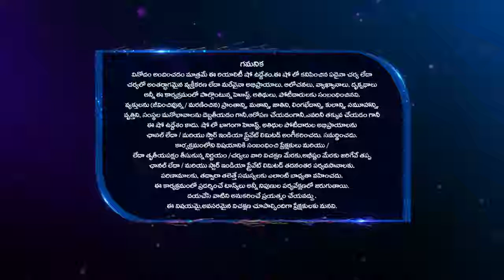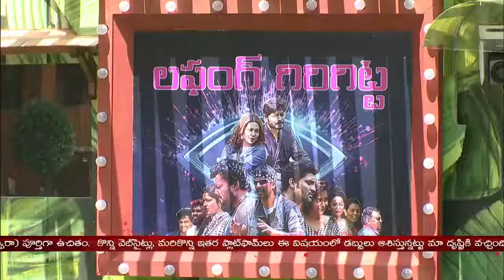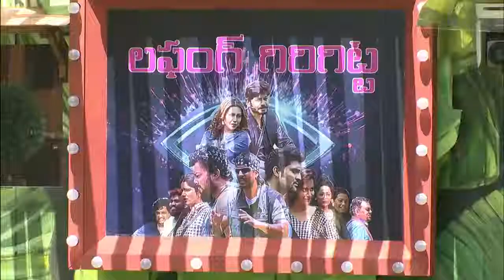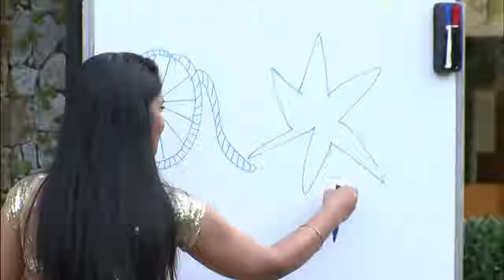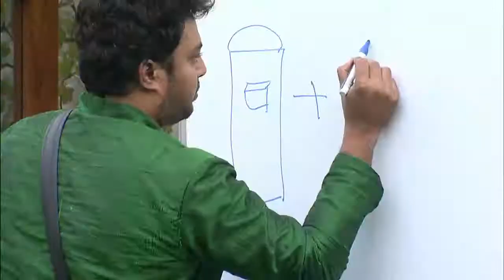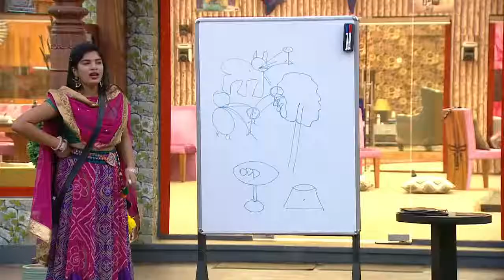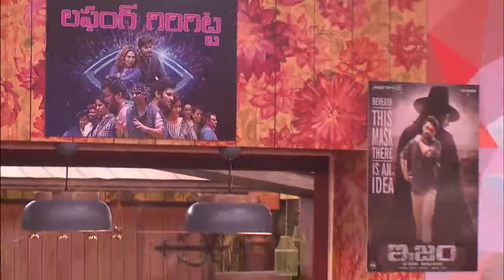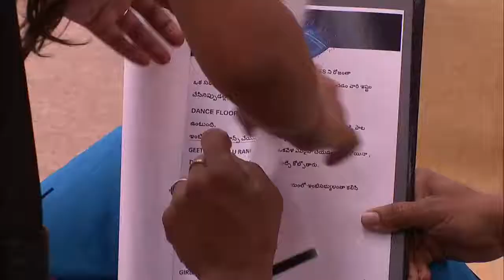Season 2 EP 88 Telecast Version HDTV AVC AAC